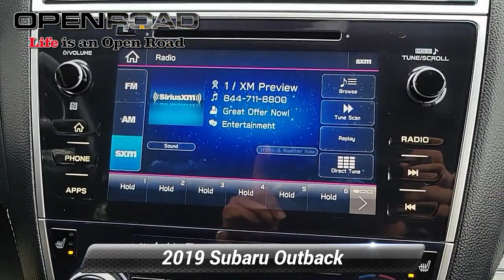Used 2019 Subaru Outback Premium, Edison, NJ MP20801